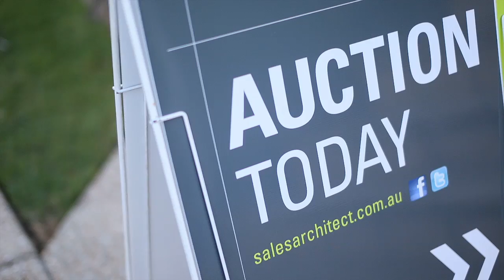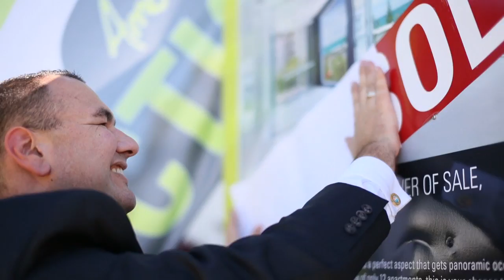How to Auction - 10/16 Meta Street Mooloolaba sold under the hammer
This would have to be one of the most exciting auctions that I have been a part of.  With over 20 registered bidders competing for this executive unit in Mooloolaba, it was a great result resulting in a sale under the hammer.  Opening bid was $500,000 and escalated up to $835,000.
Property Video shoot of Auction - Unit 10, 16 Meta Street - Mooloolaba (4557) Queensland by PlatinumHD for